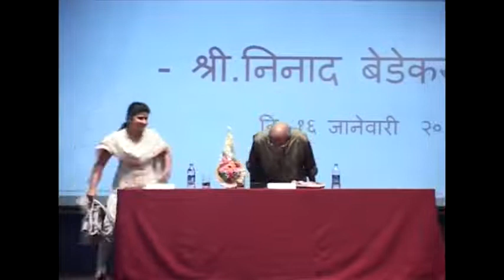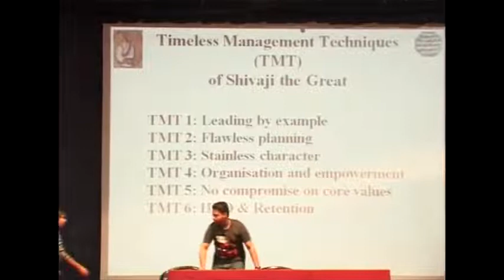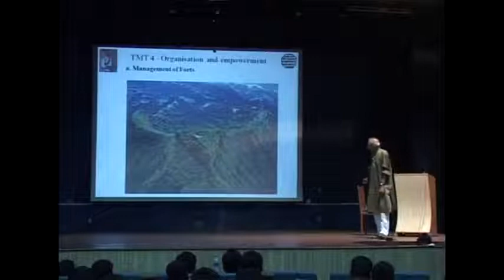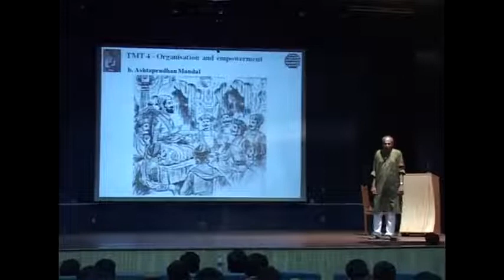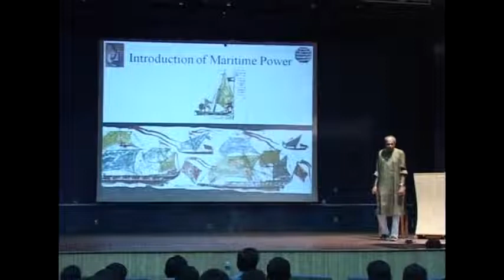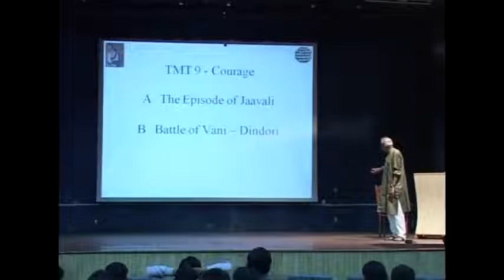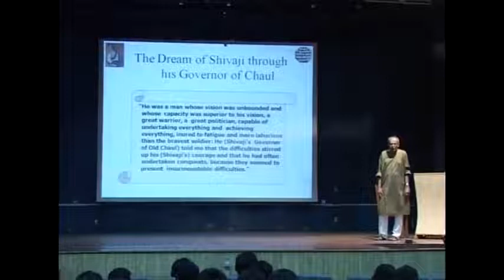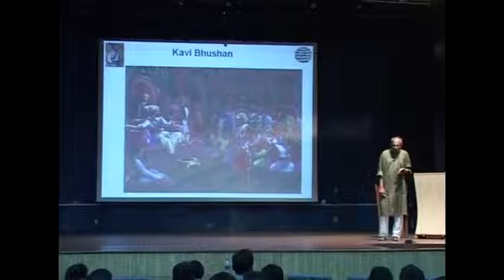Chattrapati Shivaji Maharaj - Master of Management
Join EarnKaro and earn upto 30,000 per month - No Investment No Bullshit

COEP (College of Engineering Pune) had arranged a lecture on 16 January 2013 on the topic of “Management Techniques of the Great Chattrapati Shivaji Maharaj” by Shri. Ninad Bedekar.